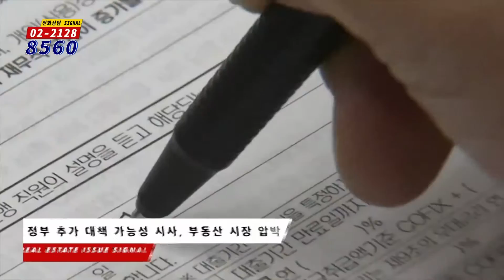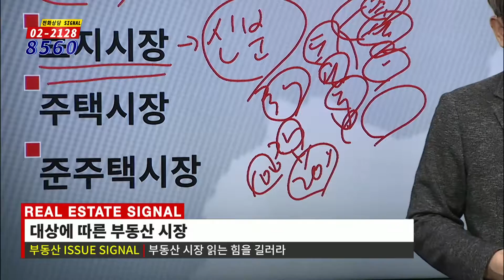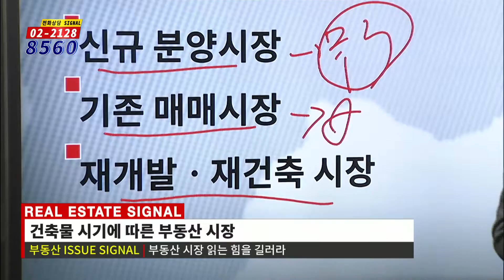부동산토마토TV 알토마토 rtomato 01/22(화) 부동산시그널 : 대상에 따른 부동산 시장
유재성 대표(U&S하우징)가 전하는
부동산 이슈 시그널 : 대상에 따른 부동산 시장